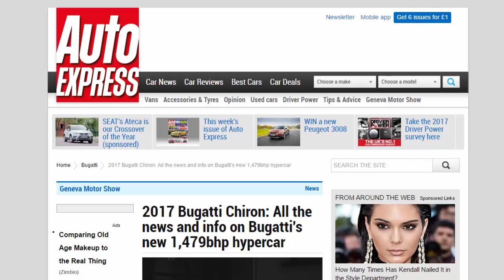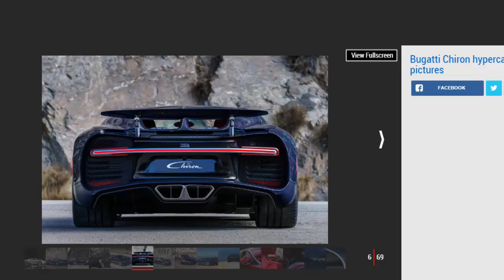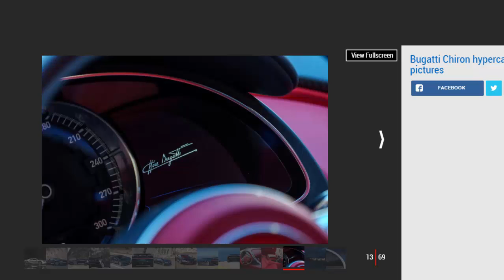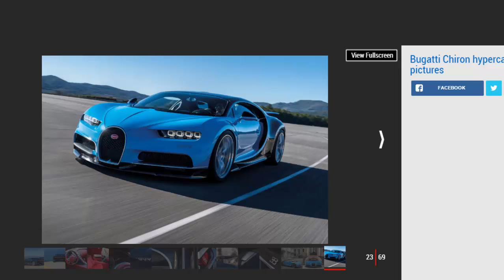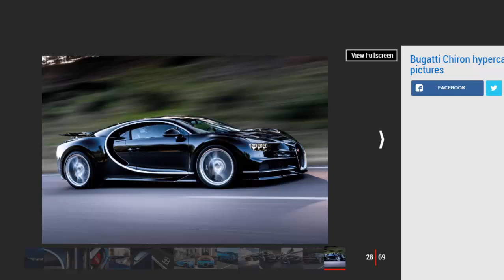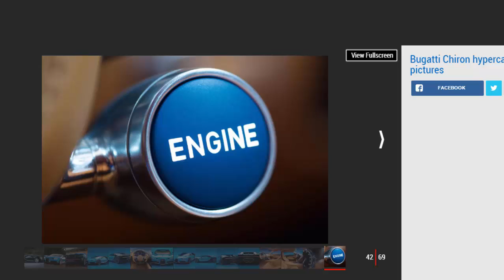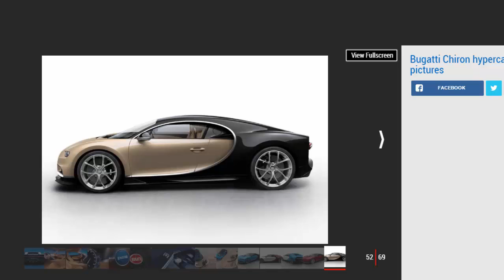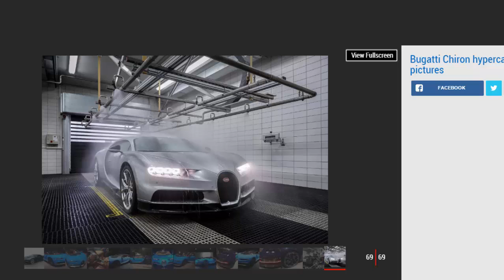Car Review - 2017 Bugatti Chiron: All The News And Info On Bugatti's New 1,479bhp Hypercar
Read newspaper:
Source: autoexpress.co.uk